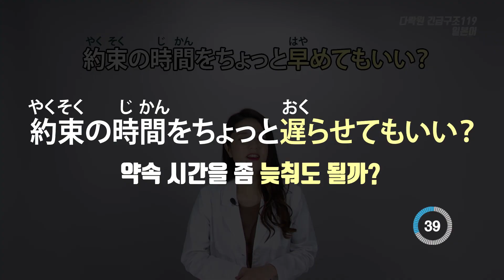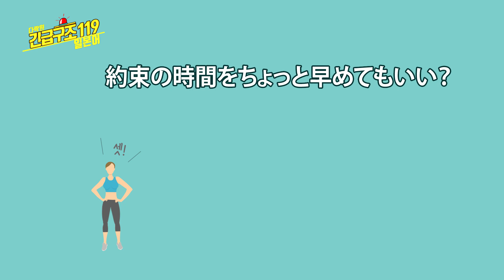[일본어 한마디] 약속 시간을 좀 앞당길 수 있을까? (기초일본어, 일본어회화, 일본어공부, 일본어강의, 일본어단어, 일본어듣기)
[문장]
약속 시간을 좀 앞당길 수 있을까?
約束の時間をちょっと早めてもいい？

[단어 및 표현]
1 約束(やくそく)  약속
2 時間(じかん)  시간
3 ちょっと  조금
4 早(はや)める  예정보다 이르게 하다, 시간을 앞당기다

[Tip]
‘시간을 앞당기다’라고 할 때 ‘早める’를 씁니다. 그렇다면 ‘시간을 늦추다’는 어떻게 말할 수 있을까요? 자세한 내용은 영상에서 확인해 보세요!